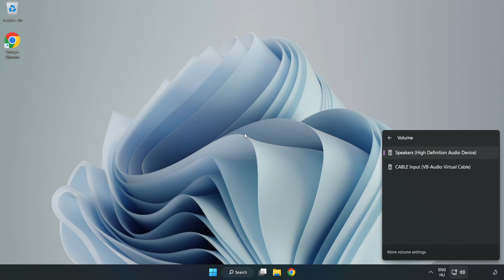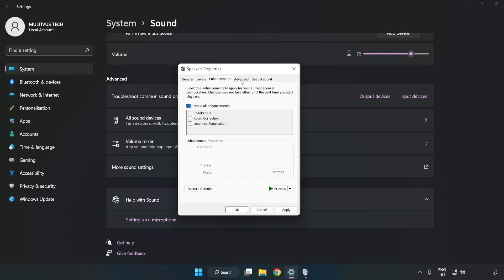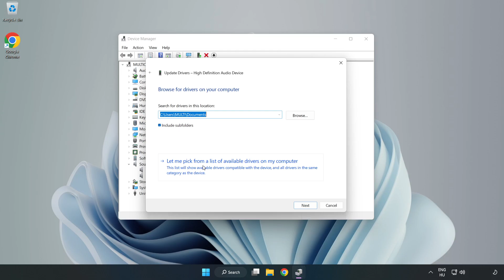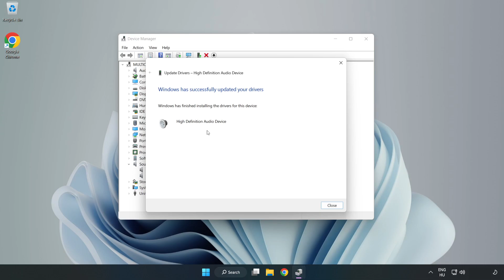How to FIX Farming Simulator 22 No Audio/Sound Not Working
I'm going to show How to FIX Farming Simulator 22 No Audio/Sound Not Working